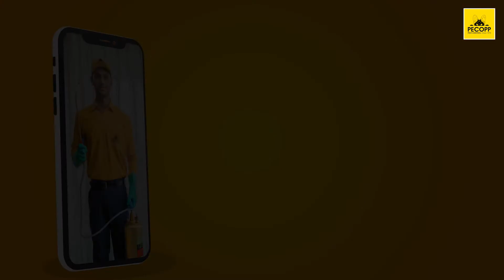PECOPP | Bed Bugs treatment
With PECOPP, be rest assured with service quality. Our top experts follow a systematic approach to get the best results for all our clients.